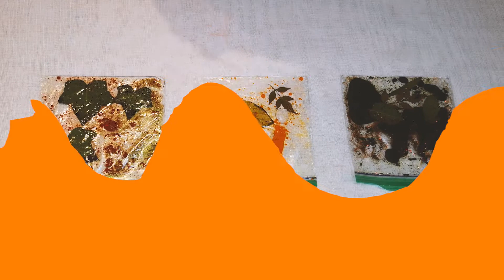Bolsa sensorial con hojas / Vitamina en tu casa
Bolsa sensorial con hojas
Actividad:
Invitar a tu hijo/a a explorar una bolsa sensorial con hojas de árboles.
Acciones de los adultos:
Antes de comenzar la actividad, debes preparar el material. Para ello debes colocar en una bolsa hermética las hojas de los árboles, un poco de aceite de cocina (la cantidad necesaria para que las hojas se puedan deslizar dentro de la bolsa). Luego, agrega el colorante, por último, agrega la escarcha y lentejuelas. Elimina el aire de la bolsa y asegúrate que quede completamente sellada.
Ahora, invita a tu hijo/a a participar de la actividad junto a ti. Utiliza la caja para llamar su atención, haz que suenen los elementos que hay en su interior y pregunta: “¿Qué podemos hacer con esta bolsa?” “¿Quieres descubrir lo que tiene adentro?” Invítalo/a explorar la bolsa, realiza frases como: “mira hay hojas de árboles, si las tocas se mueven”. También puedes describir características o las reacciones de los niños: “Veo que te llamo la atención la actividad, estas tratando de atrapar las hojas”
Para los más pequeños, puedes reemplazar la caja por una bolsa de género. Por último, realiza un breve cierre a la actividad, recordando lo vivido: “¿qué hicimos?”  “¿Qué objetos descubrimos?”
Qué aprenden:
Potenciar el sentido del tacto, la imaginación y la exploración.
Materiales:
- Bolsas herméticas
- Aceite de cocina
- Colorante alimentario o témpera diluida
- Hojas de árboles
- Escarcha y lentejuelas